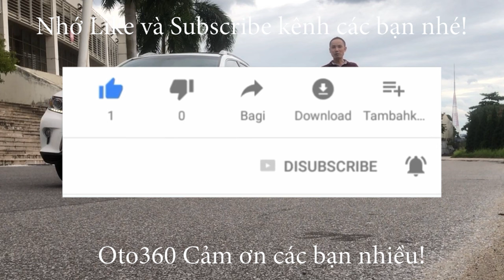Bán xe Sedan hạng C biển Hà Nội Huyndai Elantra 1.6 2018 số tự động, biển Hà Nội giá chỉ 529tr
Bán xe Huyndai Elantra 1.6 sản xuất năm 2018, số tự động, nội thất màu kem, đăng ký tên tư nhân, biển Hà Nội chạy chuẩn 4.1 vạn km
Xe được trang bị động cơ xăng DOHC 1.6 Lít, hộp số tự động Cùng khá nhiều tiện ích như: Nội thất da, vô lăng da, tích hợp các phím điều khiển, điện thoại rảnh tay, điều hòa tự động hai vùng độc lập, cửa gió điều hoà cho hàng ghế ngồi phía sau. hệ thống đèn Auto, đèn bi, đèn led ban ngày, gạt mưa tự động, hệ thống giải trí màn hình thông minh, kết nối GPS, bản đồ, dẫn đường, camera lùi, cảm biến lùi , cửa nóc, lazang đúc 16 engh…